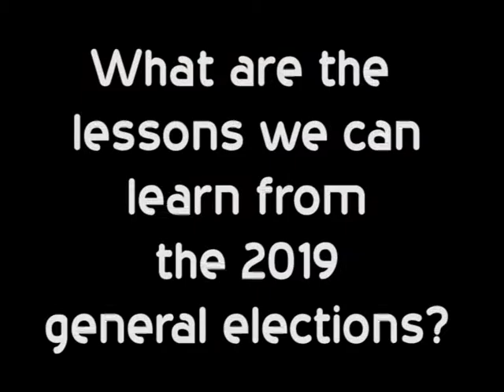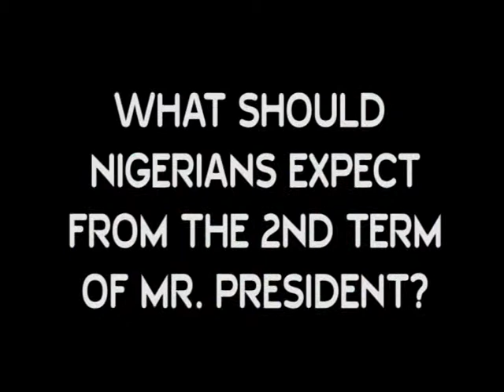APC ASSURES NIGERIANS ON BETTER WELFARE PACKAGE